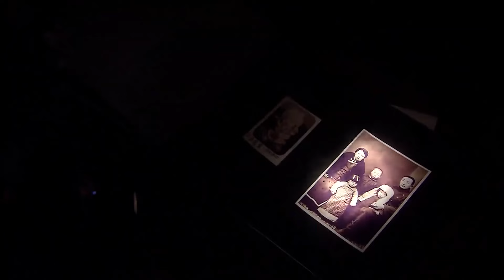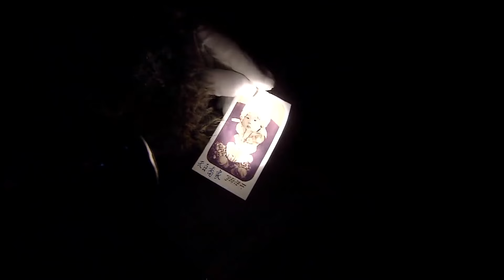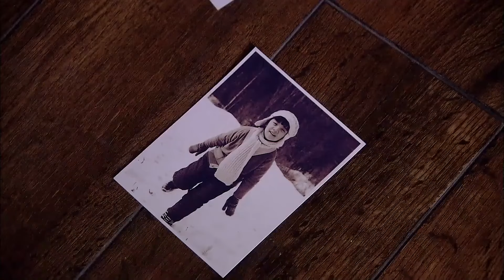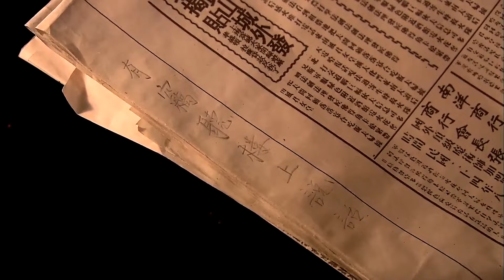【抗战剧】蛮山血战 18 | 日军闯入蛮山禁地，哪料女猎户个个都是神箭手，猎杀敌人箭箭封喉！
💗更新时间：每日上午9点和晚间21点更新！绝不断更！敬请期待！
上世纪30年代末，古老的中华大地正经受着最为苦难的时刻。外有日寇铁蹄进犯，内有不同派别势力的斗争碾压，战火连绵，生灵涂炭。为了获取重要的情报，共产党方面派出周乙和顾秋妍假扮夫妻，潜入哈尔滨的警察厅特务科。周乙被任命为特别行动队队长，但他的真实身份一直受到高科长的怀疑。